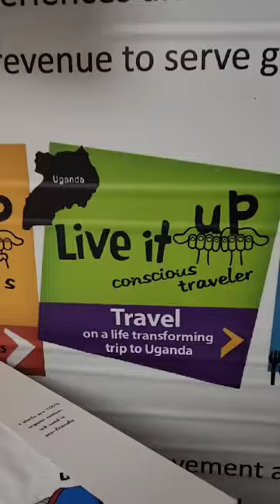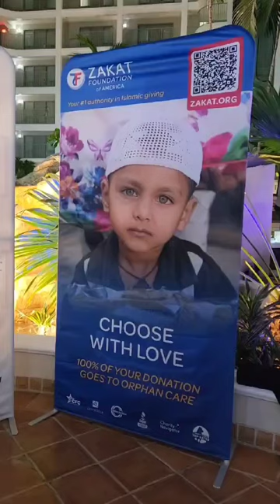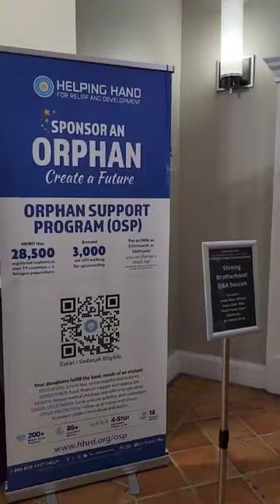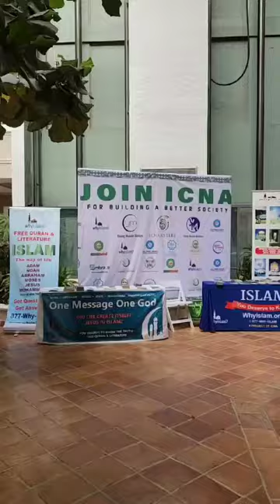2024 SOFLO Muslim Conference - Highlights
If you missed our conference, here is recap of the most memorable highlights from the event, created by our bazaar partners RS Events & Design.